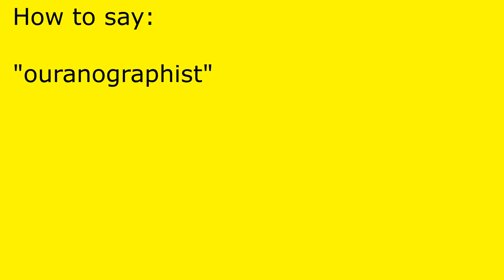How to pronounce ouranographist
ouranographist pronunciation.